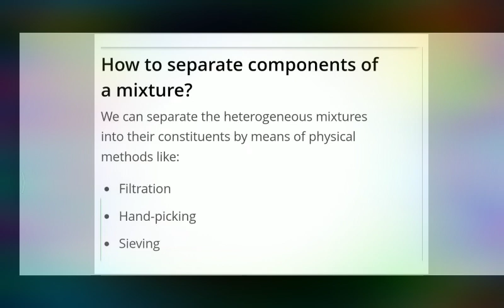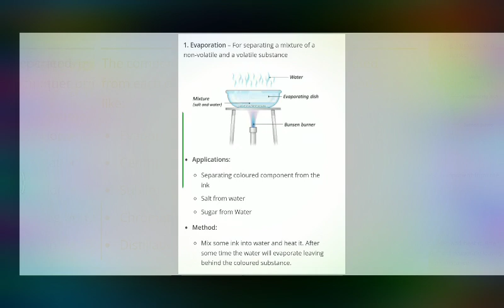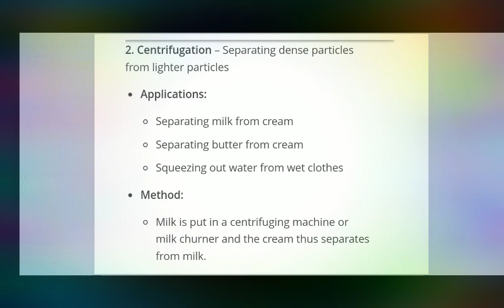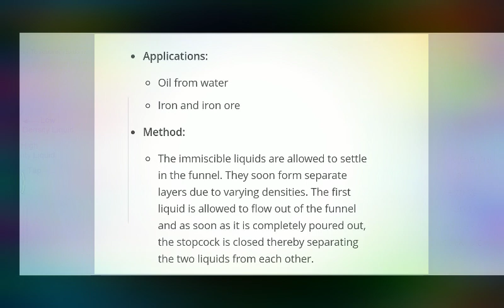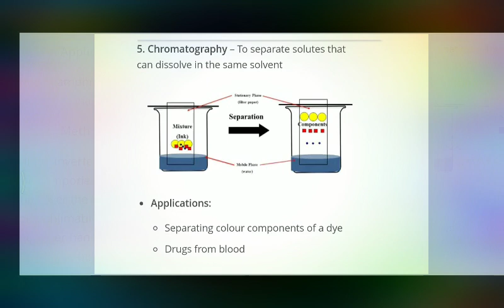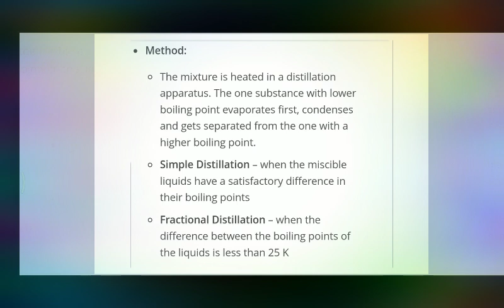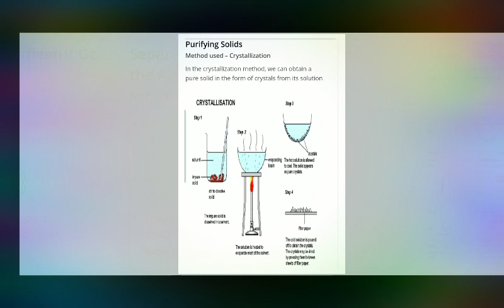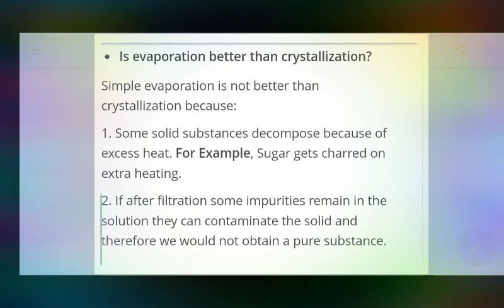Class IXth Chemistry chapter 2 part 2